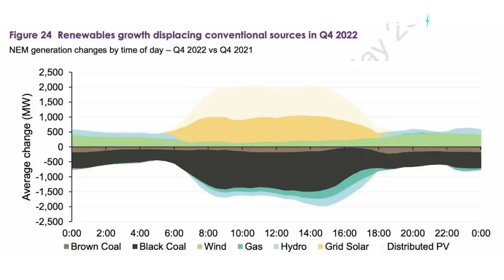Why electricity prices are FAR higher in QLD & NSW than the rest of Australia